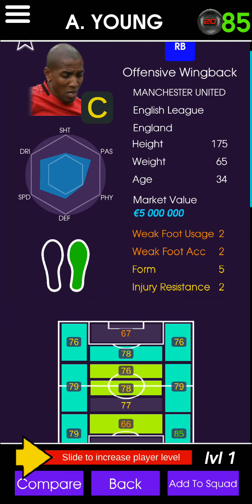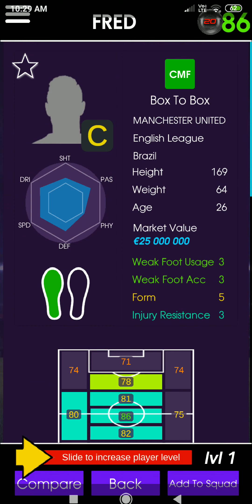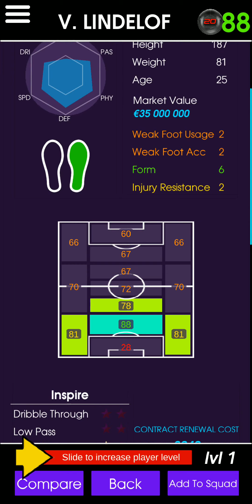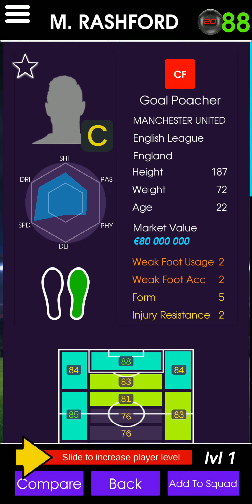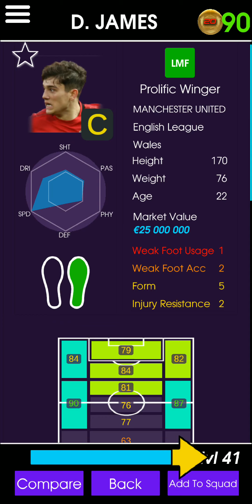MANCHESTER UNITED CLUB SELECTION/06.01.20/PES 2020 MOBILE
Matchday mode has finally arrived in PES mobile.

We've also added a number of licences from various club and national teams, including official leagues such as Italy's Serie A TIM and Serie BKT. You now have more options than ever before to build your team of international superstars.

A number of new legends are set to join the ranks alongside all-time favourites Maradona, Batistuta and Kahn, as well as exclusive legends like Beckham, Zico and Totti.

Players who have performed well during weekend matches will appear in the game as Featured Players. These special versions have increased ratings, unique card designs, and in some instances additional skills. Starting in PES 2020, you can also expect to see national team Featured Players make an appearance throughout the season.